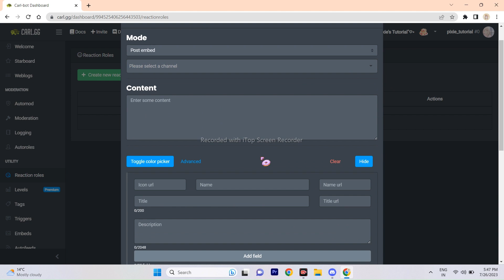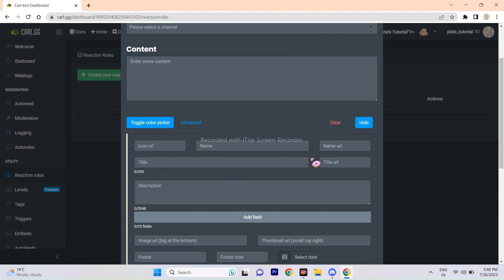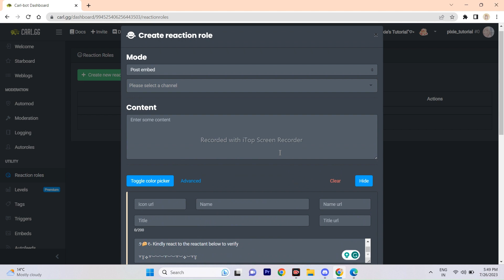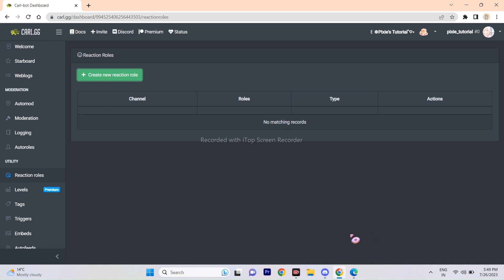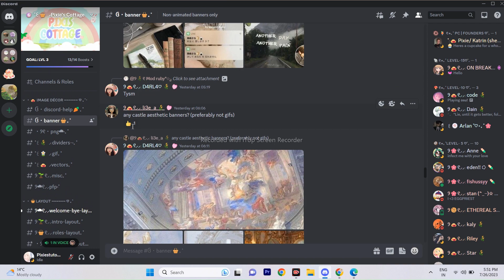˚ ༘♡ ⋆｡˚ Aesthetic Verify with Carl bot | No slash commands | Discord Tutorial